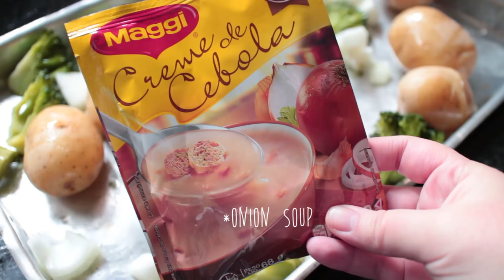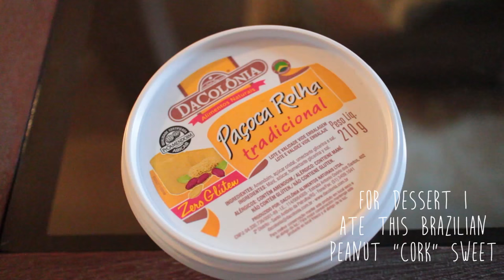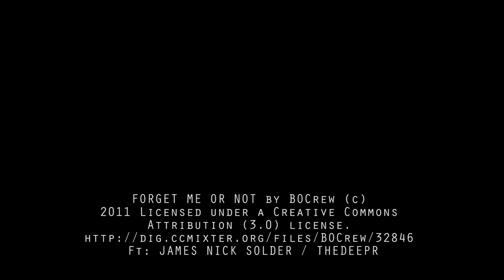Week 4 - Mini bedroom studio tour - Fefê Torquato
For links/information read this:
Materials showed:
Kuretake/Sakura water brushes
Winsor and Newton Cotman brushes
Mimik brushes set (most used brush: round no. 12)
Shmincke 8 half pan pocket set
Moleskine watercolor sketchbook